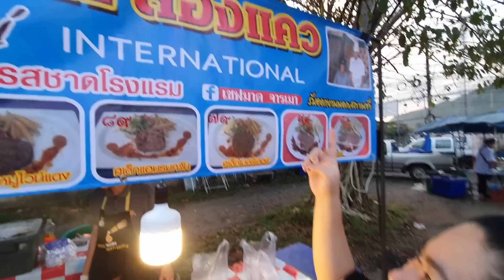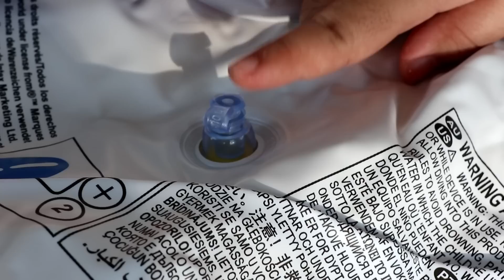แพรวบ้าห้าร้อย EP.111 สุดยอดเสต็กระดับ รร.หรู ซื้อที่ตลาดนัดเขาใหญ่เพียง 98 บาท เชฟใหญ่มาขายเอง!!!!!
อัพเดตน้ำหนัก เริ่ม 95 ตอนนี้ 93 น๊า😍🎁🎊
ขีดนี้ได้ไปนอนบ้านในฝัน กินเสต็กที่ถูกแต่โคตรอร่อยยยยยยยยเลย
แถมการเล่นห่วงยางสวยๆๆแบบไม่สวยอย่างที่คิด อิอิ